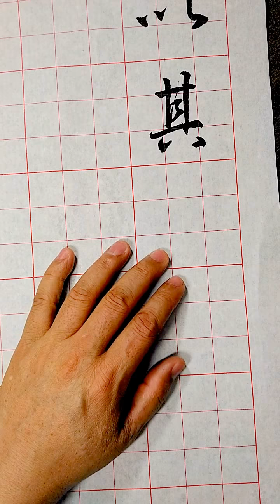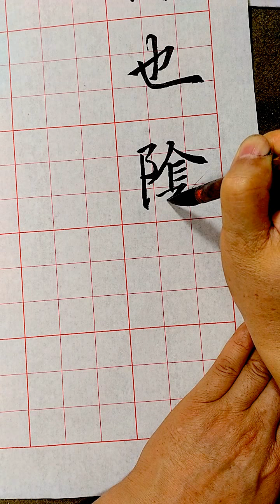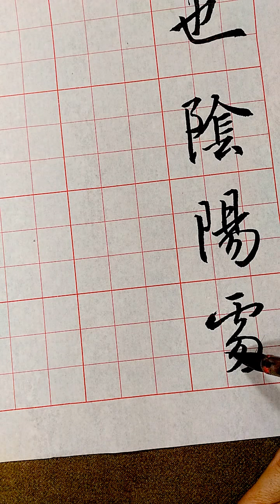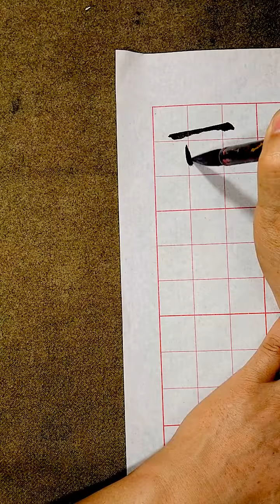王羲之集字聖教敘第三-吳啟禎書法教室教學